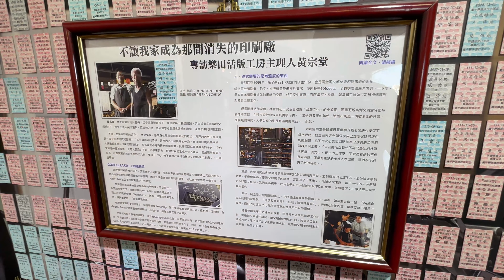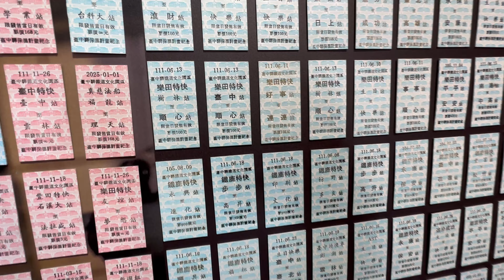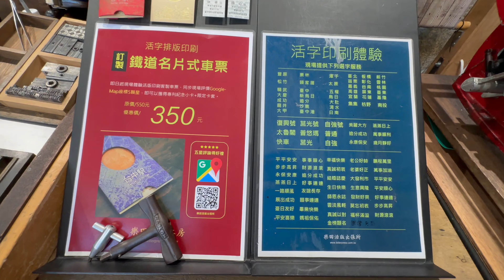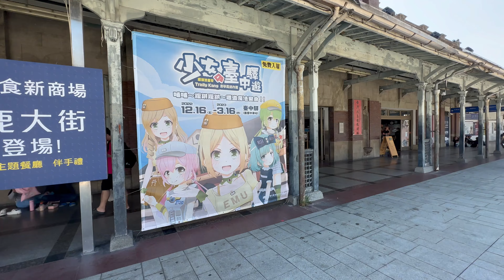台中驛鐵道文化園區 舊台中站 樂田活版工房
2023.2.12 台中驛鐵道文化園區 舊台中站 樂田活版工房